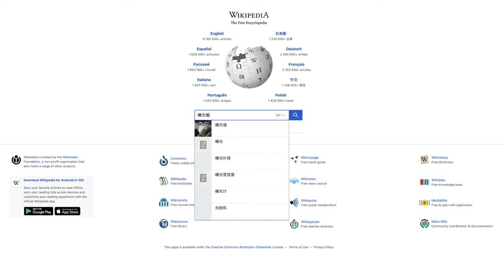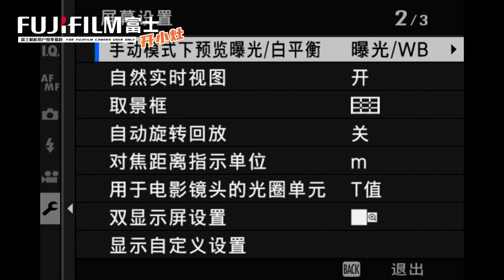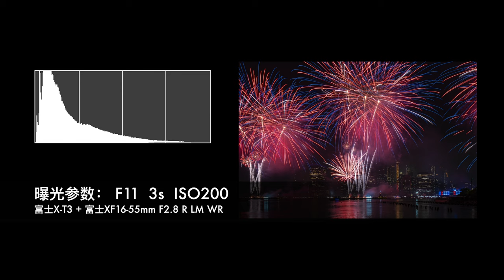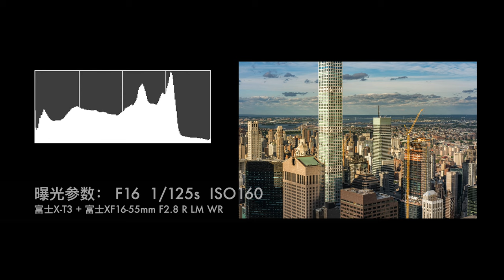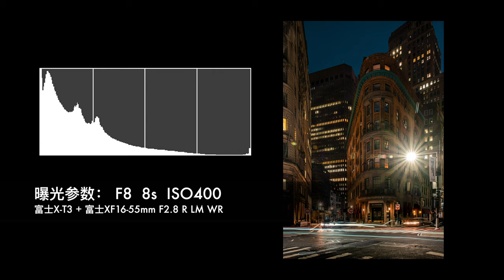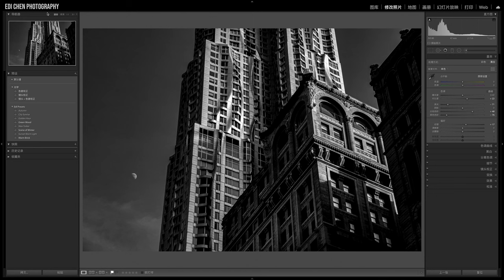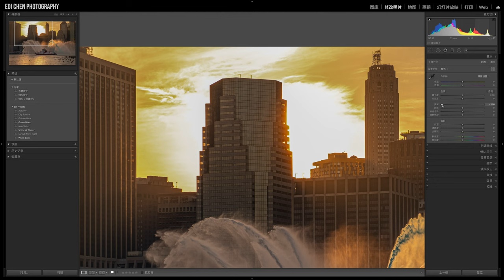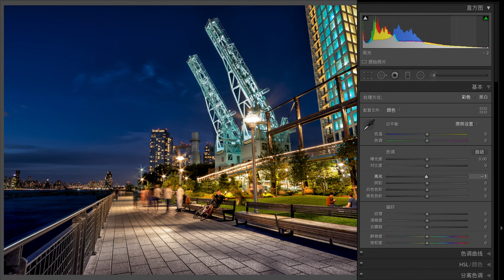【旅行摄影101】解读直方图的语言，旅行摄影中会遇到的四种曝光形态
本期内容目录：
0:00 前提介绍
1:57 直方图的简易读法
3:00 曲线靠左侧
4:00 曲线在中间
4:40 曲线靠右侧
5:52 曲线分布在两端
6:45 危险信号